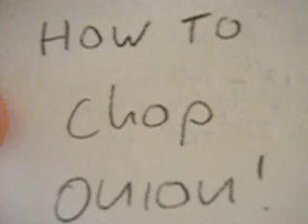How to chop onion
Do you want to know how a chef chops his onion? Here it is.